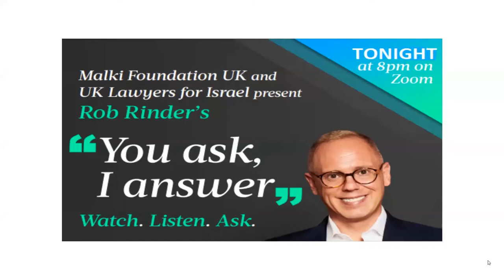You ask, I answer with Rob Rinder